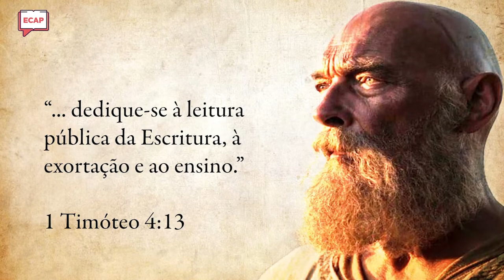Exercite a piedade | Pílulas ECAP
Paulo deixou um conselho valioso para Timóteo: Exercitar a piedade!
Ele o direciona a não se esquecer dos seus dons e para sempre meditar na palavra! Timóteo recebeu dons através da imposição de mãos e deveria sempre usá-los!